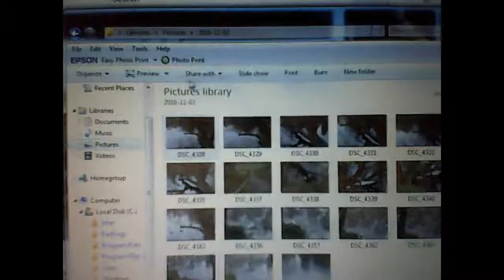photos taken today by miranda lee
at priory park southend on sea